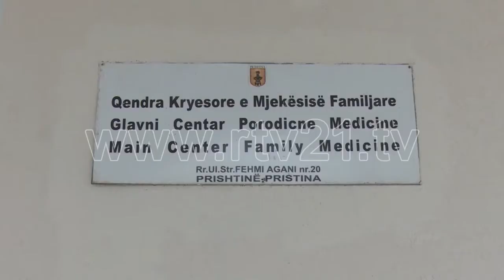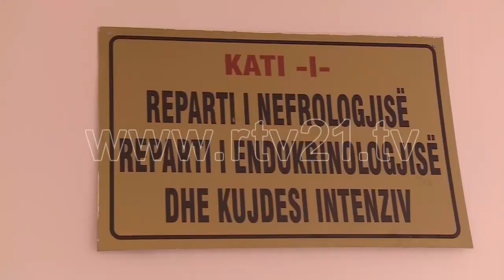GRIPI SEZONAL 08 02 2018